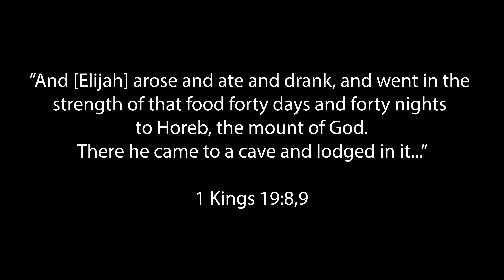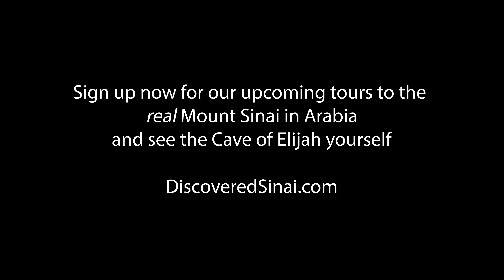My hike up to the Cave of Elijah on the real Mount Sinai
Enjoy this different footage from a number of my trips over the last 4 years up to the cave on Jabal Maqla (Mount Sinai in Arabia) which is possibly the cave that Elijah stayed in on Horeb. (1 Kings 19).

"And he arose and ate and drank, and went in the strength of that food forty days and forty nights to Horeb, the mount of God. There he came to a cave and lodged in it.." - 1 Kings 19:8, 9

Our websites!